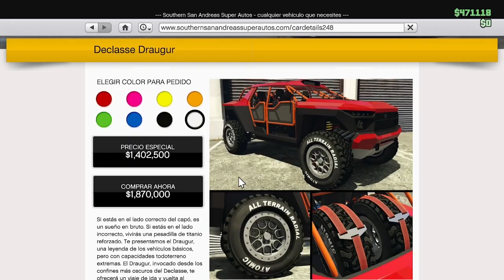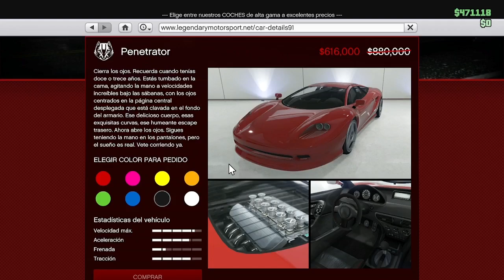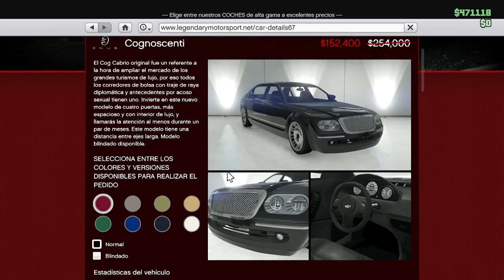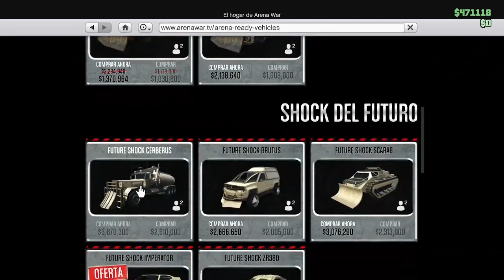CARRERAS en CAYO PERICO, NUEVO COCHAZO, DETECTOR de METALES Y MÁS! TODA LA INFORMACIÓN! GTA5 Online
► HAZTE MIEMBRO AHORA MISMO Y RECIBE TUS RECOMPENSAS!!